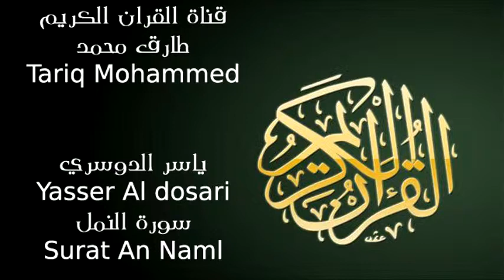سعد الدوسري سورة النمل Yasser Al dosari Surat An Naml HD